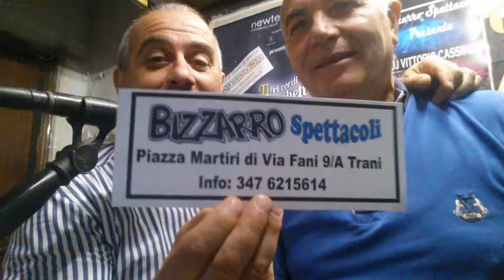Vittorio Cassinesi presenta canta che ti passa